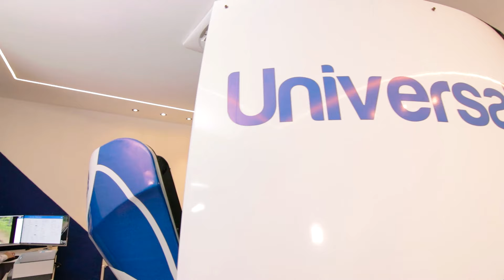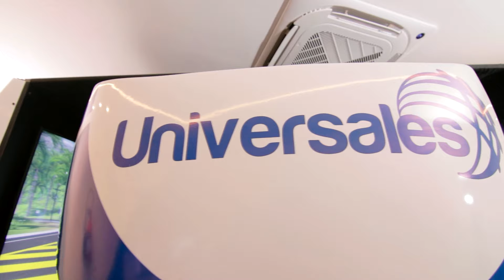Simulador de Manejo -Transporte Seguro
Experiencia única de educación a pilotos de transporte mediante un simulador de manejo diseñado para mejorar la seguridad en la carretera

Seguros Universales